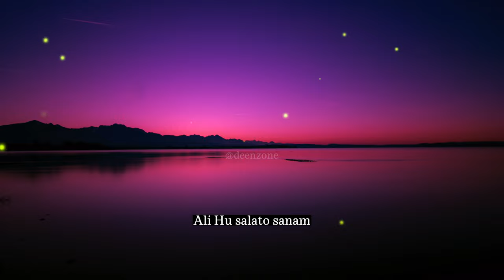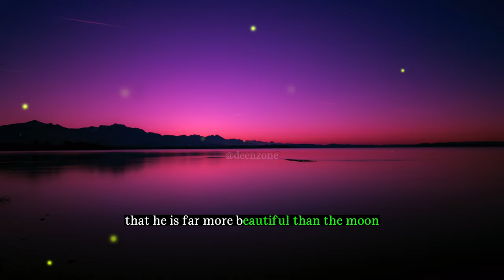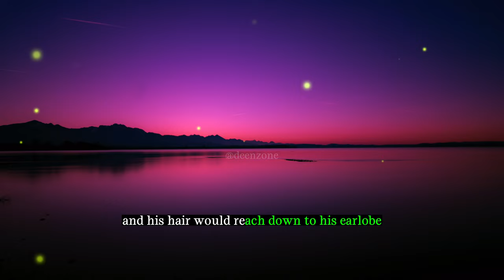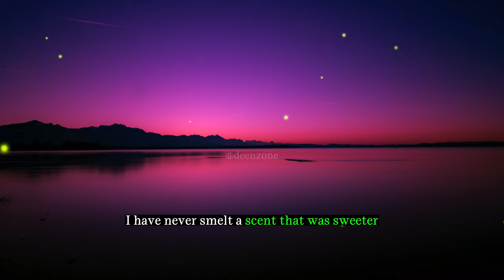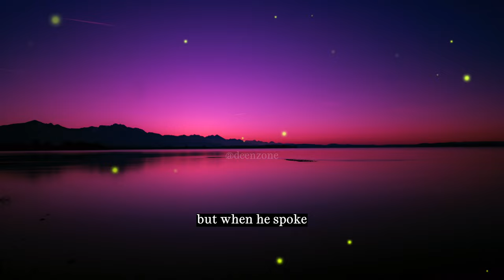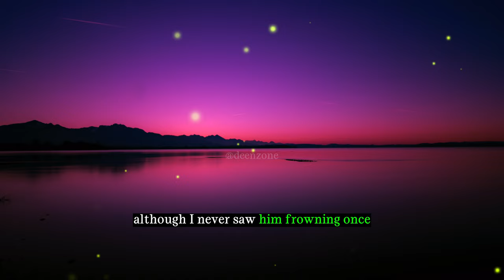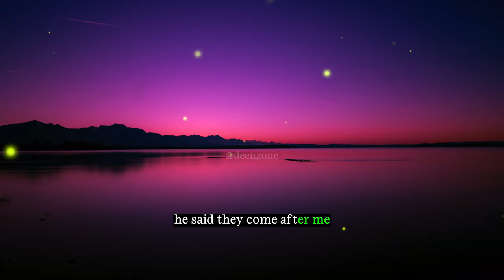PROPHET MUHAMMAD'S (ﷺ) FORETELLING REGARDING THE DESIRE OF MUSLIMS IN 2023 TO ENCOUNTER HIM (ﷺ)!